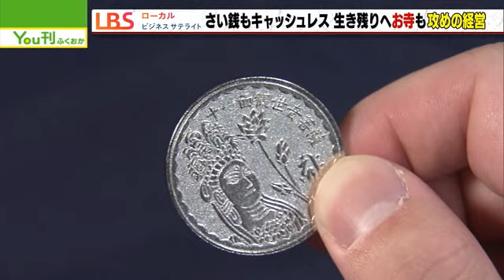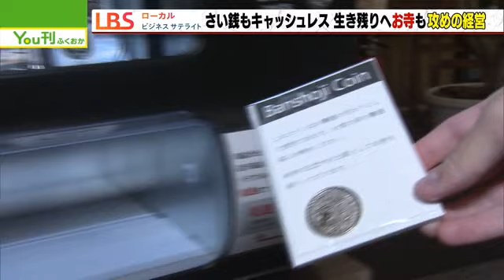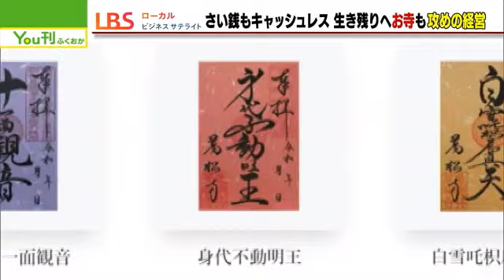信長ゆかりの寺、デジタル化で攻めの経営 キャッシュレスで賽銭【LBS愛知発】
織田信長にゆかりを持つ名古屋市の万松寺。キャッシュレスの賽銭やコイや蓮の花が動く映像ショーなど、デジタル技術の活用が目立ちます。ビル・ゲイツとも働いたことがある元パソコン関連企業経営者である住職が、少子化のなかで生き残りに工夫を凝らします。
日本経済新聞社とテレビ東京系列の５つのローカル局で制作する企画、LBS（ローカルビジネスサテライト）です。2023年5月22日。